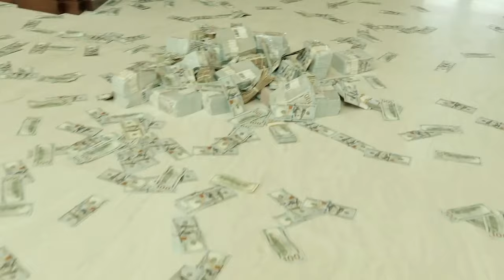Polo G - Fortnight - Remix (Different Beat) prod. GobbyMade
Future
Drake
21Savage
Gunna
Offset
Takeoff
Quavo
Migos
Travis Scott
Polo G
Lil Tjay
Roddy Ricch
Rod Wave
Kay Flock
Lil Uzi Vert
Kodak Black
42Dugg
Lil Baby
Kanye West
Lil Durk
Young Thug
Metro Boomin
Money Man
Wheezy
Southside
King Von
808mafia
Favio Foreign
Young Scooter
ATL Jacob
EST Gee
A$AP Ferg
Armani White
Denzel Curry
Key Glock
Wacotron
NLE Choppa
Money Man
Chief Keef
Playboi Carti
Don Toliver
G Herbo
Nardo Wick
Kendrick Lamar
Pop Smoke
Eminem
Juice World
Marshmello